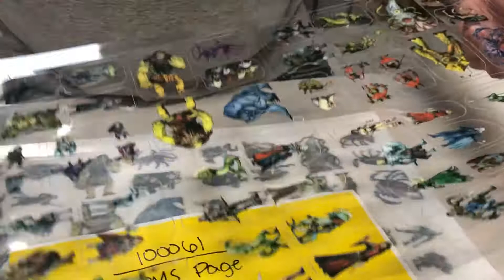AK Menagerie 100061 DMS Faded Vid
This item includes a 62-Piece page of Flat Plastic Miniatures that was originally one page of the DM Starter Set. It has almost no flaws, though the front and back are slightly “faded”, being lighter than our normal prints, and is highly discounted.

This item does not come with bases.